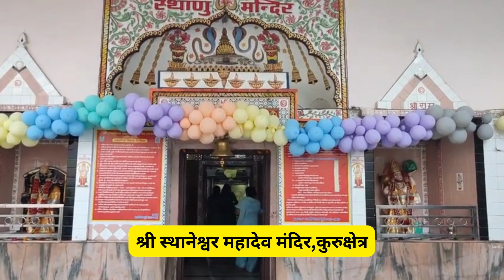shiv puran episode 67 श्री विष्णु जी को शाप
shiv puran episode 67 श्री विष्णु जी को शाप omnamahshivaya @sartatva

शिवपुराण - रुद्रसंहिता, द्वितीय (सती) खण्ड – - अध्याय ३९

श्रीविष्णु और देवताओं से अपराजित दधीचि का उनके लिये शाप और क्षुव पर अनुग्रह
ब्रह्माजी कहते हैं – नारद! भक्तवत्सल भगवान् विष्णु राजा क्षुव का हित-साधन करने के लिये ब्राह्मण का रूप धारण कर दधीचि के आश्रम पर गये। वहाँ उन जगदगुरु श्रीहरि ने शिवभक्तशिरोमणि ब्रह्मर्षि दधीचि को प्रणाम करके क्षुव के कार्य की सिद्धि के लिये उद्यत हो उनसे यह बात कही।

श्रीविष्णु बोले – भगवान् शिव की आराधना में तत्पर रहने वाले अविनाशी ब्रह्मर्षि दधीचि! मैं तुमसे एक वर माँगता हूँ। उसे तुम मुझे दे दो।
क्षुव के कार्य की सिद्धि चाहनेवाले देवाधिदेव श्रीहरि के इस प्रकार याचना करने पर शैवशिरोमणि दधीचि ने शीघ्र ही भगवान् विष्णु से इस प्रकार कहा –
दधीचि बोले – ब्रह्मन्! आप क्या चाहते हैं, यह मुझे ज्ञात हो गया। आप क्षुव का काम बनाने के लिये साक्षात् भगवान् श्रीहरि ही ब्राह्मण का रूप धारण करके यहाँ आये हैं। इसमें संदेह नहीं कि आप पुरे मायावी हैं। किंतु देवेश! जनार्दन! मुझे भगवान् रुद्र की कृपा से भूत, भविष्य और वर्तमान – तीनों कालों का ज्ञान सदा ही बना रहता है। सुव्रत! मैं आपको जानता हूँ। आप पापहारी श्रीहरि एवं विष्णु हैं। यह ब्राह्मण का वेश छोड़िये। दुष्ट बुद्धिवाले राजा क्षुव ने आपकी आराधना की है। (इसीलिये आप पधारे हैं) भगवन्! हरे! आपकी भक्तवत्सलता को भी मैं जानता हाँ। यह छल छोड़िये। अपने रूप को ग्रहण कीजिये और भगवान् शंकर के स्मरण में मन लगाइये। मैं भगवान् शंकर की आराधना में लगा रहता हूँ। ऐसी दशा में भी यदि मुझसे किसी को भय हो तो आप उसे यत्नपूर्वक सत्य की शपथ के साथ कहिये। मेरा मन शिव के स्मरण में ही लगा रहता है। मैं कभी झूठ नहीं बोलता। इस संसार में किसी देवता या दैत्य से भी मझे भय नहीं होता।
श्रीविष्णु बोले – उत्तम व्रत का पालन करने वाले दधीचि! तुम्हारा भय सर्वथा नष्ट ही है; क्योंकि तुम शिव की आराधना में तत्पर रहते हो। इसलिये सर्वज्ञ हो। परंतु मेरे कहने से तुम एक बार अपने प्रतिद्वन्द्वी राजा क्षुव से जाकर कह दो कि 'राजेन्द्र! मैं तुमसे डरता हूँ।
भगवान् विष्णु का यह वचन सुनकर भी शैवशिरोमणि महामुनि दधीचि निर्भय ही रहे और हँसकर बोले।
दधीचि ने कहा – मैं देवाधिदेव पिनाकपाणि भगवान् शम्भु के प्रसाद से कहीं, कभी किसी से और किंचिन्मात्र भी नहीं डरता – सदा ही निर्भय रहता हूँ।
इसपर श्रीहरि ने मुनि को दबाने की चेष्टा की। देवताओं ने भी उनका साथ दिया; किंतु सबके सभी अस्त्र कुण्ठित हो गये। तदनन्तर भगवान् श्रीविष्णु ने अगणित गणों की सृष्टि की। परंतु महर्षि ने उनको भी भस्म कर दिया। तब भगवान् ने अपनी अनन्त विष्णुमूर्ति प्रकट की। यह सब देखकर च्यवनकुमार ने वहाँ जगदीश्वर भगवान् विष्णु से कहा –
दधीचि बोले – महाबाहो! माया को त्याग दीजिये। विचार करने से यह प्रतिभास मात्र प्रतीत होती है। माधव! मैंने सहस्त्रों दुर्विज्ञेय वस्तुओं को जान लिया है। आप मुझमें अपने सहित सम्पूर्ण जगत् को देखिये। निरालस्य होकर मुझमें ब्रह्मा एवं रुद्र का भी दर्शन कीजिये। मैं आपको दिव्य दृष्टि देता हूँ।
ऐसा कहकर भगवान् शिव के तेज से पूर्ण शरीरवाले च्यवनकुमार दधीचि मुनि ने अपनी देह में समस्त ब्रह्माण्ड का दर्शन कराया। तब भगवान् विष्णु ने उनपर पुनः कोप करना चाहा। इतने में ही मेरे साथ राजा क्षुव वहाँ आ पहुँचे। मैंने निश्चेष्ट खड़े हुए भगवान् पद्मनाभ को तथा देवताओं को क्रोध करने से रोका। मेरी बात सुनकर इन लोगों ने ब्राह्मण दधीचि को परास्त नहीं किया। श्रीहरि उनके पास गये और उन्होंने मुनि को प्रणाम किया। तदनन्तर क्षुव अत्यन्त दीन हो उन मुनीश्वर दधीचि के निकट गये और उन्हें प्रणाम करके प्रार्थना करने लगे।
क्षुव बोले – मुनिश्रेष्ठ! शिवभक्त शिरोमणे! मुझ पर प्रसन्न होइये। परमेश्वर! आप दुर्जनों की दृष्टि से दूर रहने वाले हैं। मुझ पर कृपा कीजिये।
ब्रह्माजी कहते हैं – नारद! राजा क्षुव की यह बात सुनकर तपस्या की निधि ब्राह्मण दधीचि ने उन पर अनुग्रह किया। तत्पश्चात् श्रीविष्णु आदि को देखकर वे मुनि क्रोध से व्याकुल हो गये और मन-ही-मन शिव का स्मरण करके विष्णु तथा देवताओं को शाप देने लगे।
दधीचि ने कहा – देवराज इन्द्र सहित देवताओं और मुनीश्वरो! तुम लोग रुद्र की क्रोधाग्नि से श्रीविष्णु तथा अपने गणों सहित पराजित और ध्वस्त हो जाओ।
देवताओं को इस तरह शाप दे क्षुव की ओर देखकर देवताओं और राजाओं के पूजनीय द्विजश्रेष्ठ दधीचि ने कहा – 'राजेन्द्र! ब्राह्मण ही बली और प्रभावशाली होते हैं।' ऐसा स्पष्ट रूप से कहकर ब्राह्मण दधीचि अपने आश्रम में प्रविष्ट हो गये। फिर दधीचि को नमस्कार मात्र करके क्षुव अपने घर चले गये।